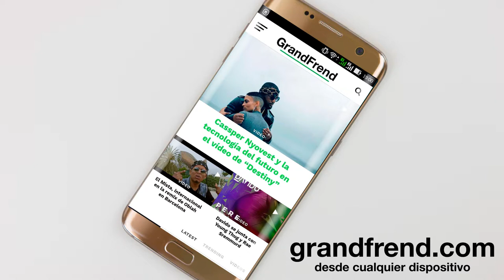La Casa VIP - Mboca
La Casa VIP interpretando "Mboca", del álbum "Milang". 2018
🎶📲📥📩 DESCARGAS